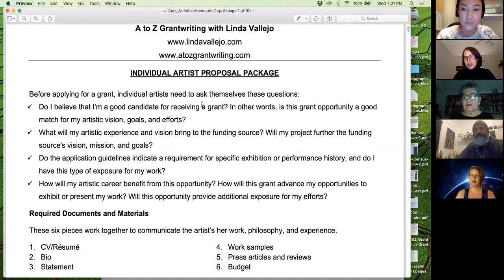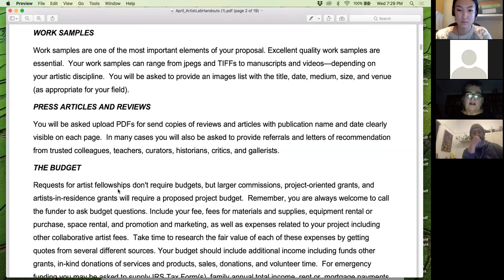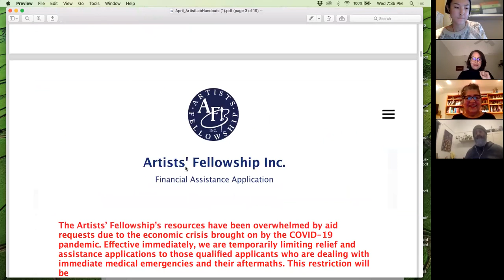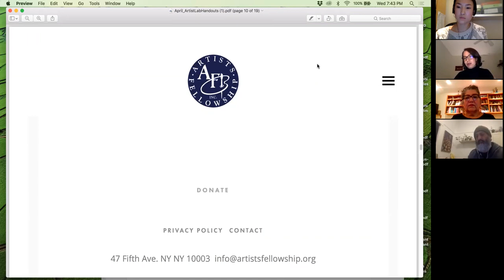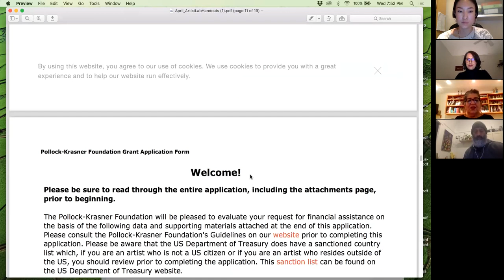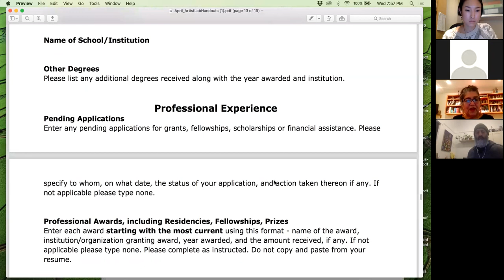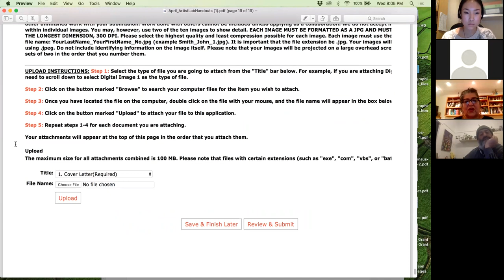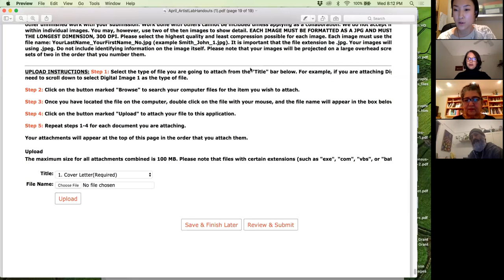Access Emergency Grants: Tools for Smart Grant Writing with Linda Vallejo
On Wednesday, April 8, 2020, Self Help Graphics hosted a special Artist Lab online workshop titled "Access Emergency Grants: Tools for Smart Grant Writing". The workshop was moderated by SHG's Marvella Muro and facilitated by Artist, Development Consultant, and Grant-Writing Instructor, Linda Vallejo. Watch as Linda shares informative skills and tools required by the majority of funders. She also reviews two specific grants awarding medical and financial assistance, and answers questions about the grant writing process.

About Linda Vallejo:
Linda Vallejo has over forty years of experience as a grantwriting consultant and instructor. Over the past twenty-two years she has taught the A to Z Grantwriting Online Class through Education to Go in over 2,500 colleges and universities nationwide, Canada, Australia, and the United Kingdom. Recently she served as a grantwriting consultant for 18th Street Art Center in Santa Monica, CA: as a grantwriting instructor for Loyola Marymount University Extension Non-Profit Fundraising Certificate Program; and as a visiting grantwriting instructor for Otis School of Art and Design Public Practice MFA Program in Los Angeles.  Linda began her work in the non-profit sector as an artist and art teacher with Self Help Graphics.